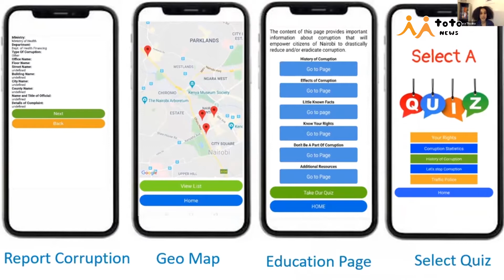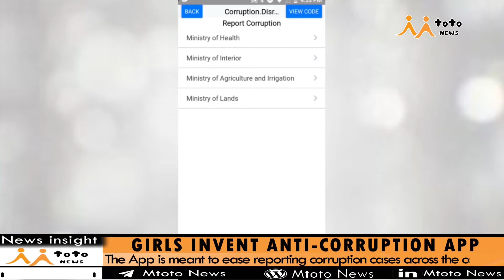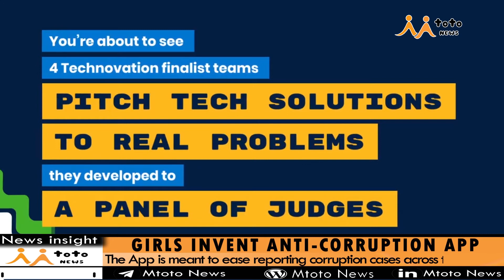NEWS INSIGHT 2020 | EPISODE 8